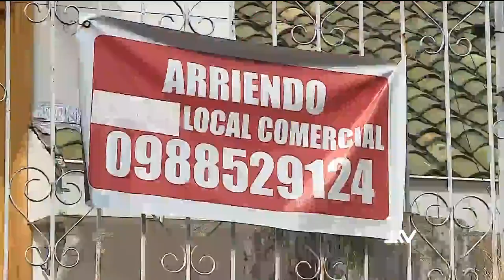Refinanciarán aportación de afiliados a IESS por COVID 19